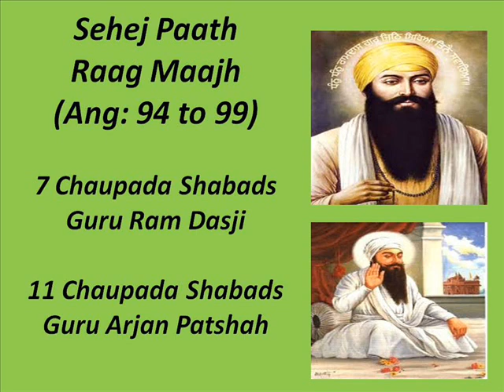RAAG MAAJH : ANG 94 to 99 : BAANI GURU RAM DASJI AND GURU ARJAN PATSHAH.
These series of Audios  of the Sri Guru Granth Sahibji have been read very slowly and in an unhurried manner.It is tempting to read Gurbani and do our Paath quickly and move on to the rest of our daily activities.We indeed live fast paced lives and our minds and bodies are constantly moving .Even when we read Gurbani we get distracted and with so many thoughts in our minds,we miss Guru Patshahs message.
 But  when we slow down and read,we enjoy the paath this process  helps us to become more reflective  and receptive to what we are reading.
There is no race here and nor, is there is a reading contest but we just allow our hearts to slow down and give space to let gurbani soak into our consciousness.
As you listen to these audios, let your mind and heart slow down.Listen with your inner ears and and always ask yourselves, how can we understand this shabad and how Guru's words can make a difference in our lives.
Another suggestion is hear these audios for a few times and pay close attention to each word, just like a detective and see what you can discover.
Each one has to take responsibility for one's own spiritual growth and take efforts to dig deep into this treasure of Sri Guru Granth Sahib in this life itself.
Please forgive me for any errors while reading Gurbani.
Suggestions for improvement are welcome.